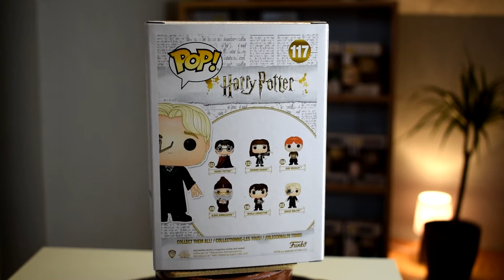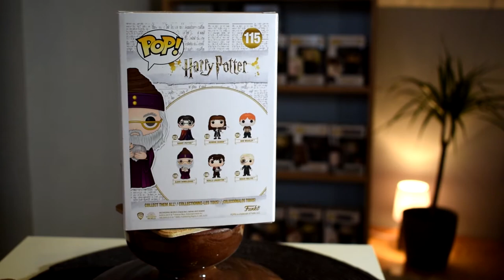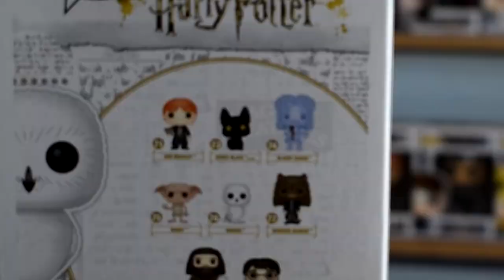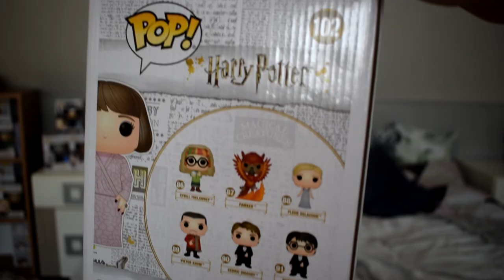KDY PŘIŠEL ZLOM V ŽIVOTĚ HARRYHO POTTERA?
Konečně je tu slibované video o Funko POP figurkách ze série Harryho Pottera! :) Mimo jiné Vás v něm odkazuji na další (páteční premiérové) video, kde se dozvíte zase něco málo o nových autogramech, českých i zahraničních. Buďte u toho, těším se na Vás :)